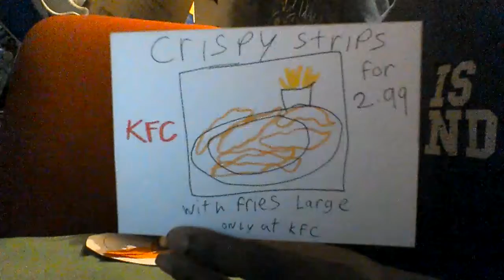Tom and scrat adverts(13)